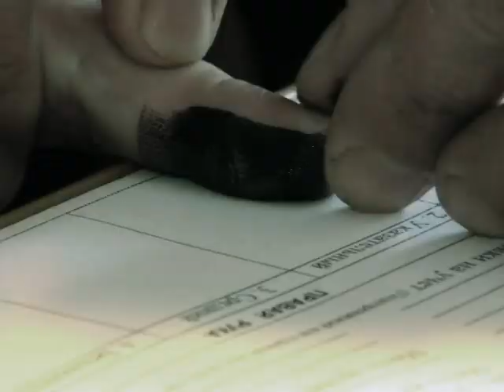Кримінальні Справи Приватна в'язниця Ефір 29 11 2012 Film.ua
Кримінальні Справи Приватна в'язниця Ефір 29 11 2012,
Суддя Старенький С. Ключевой свидетель открыл всю правду о настоящих преступниках Архипенко Роман Богданович